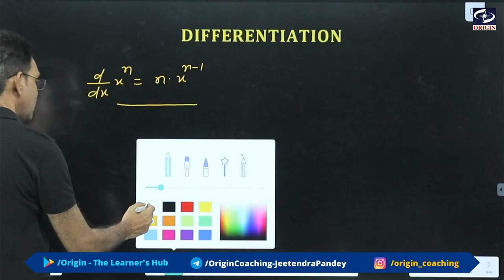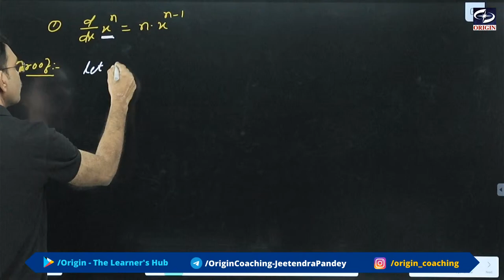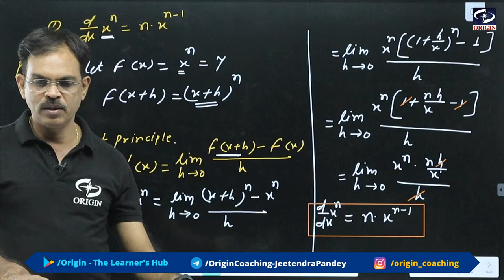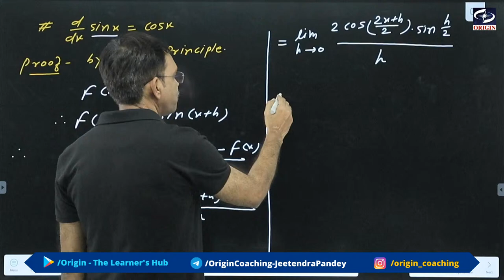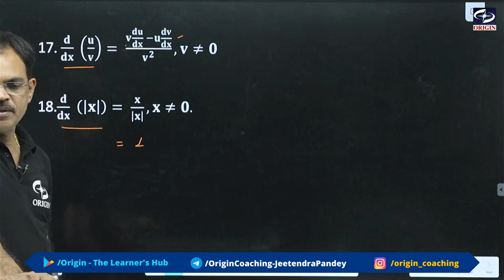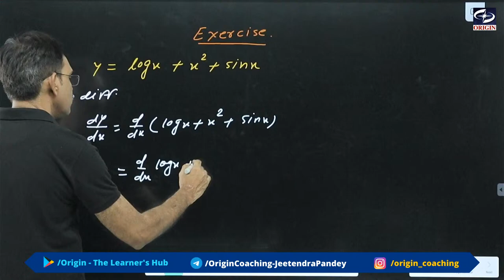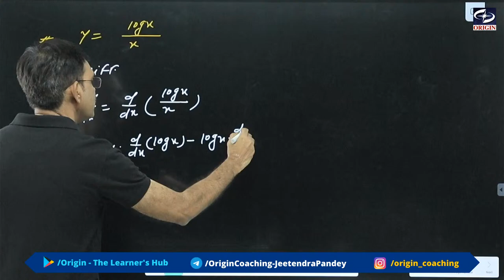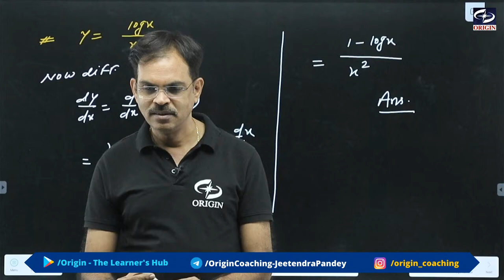CALCULUS - DIFFERENTIATION - 1 | class 12th maths chapter 8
INVERSE TRIGONOMETRY